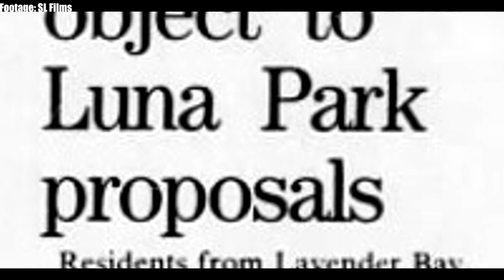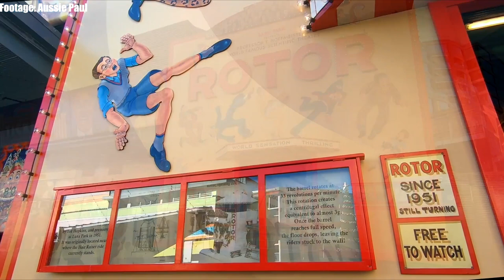The troubled history of Luna Park Sydney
Luna Park Sydney. This amusement park has become an icon of Sydney’s famous harbour. But it has such an up-and-down, tumultuous history, and so much has happened over the past almost century that have meant Luna Park could very well have not been standing here today. You could describe it as the classic Aussie battler. So, this is the history of Luna Park Sydney.

Let me know your Luna Park memories in the comments below!